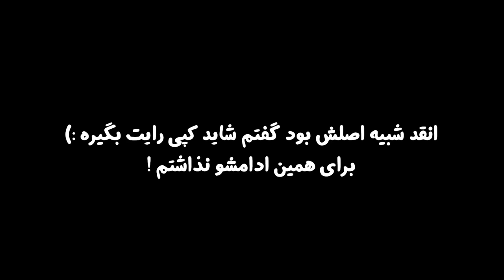جنگ ارتش FIFA درمقابل ارتش PES😱فیفا میبره یا پی اس؟⛔️😳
فیفا ، پی اس ، فیفا یا پی اس ، FIFA 23 , PES 2021 , پی اس یا فیفا